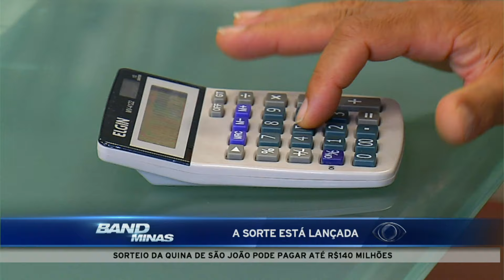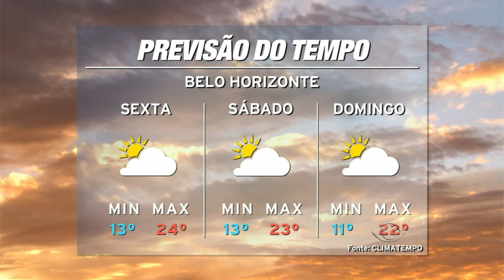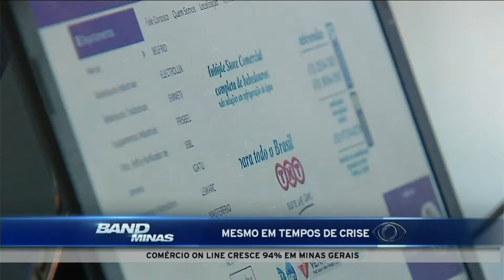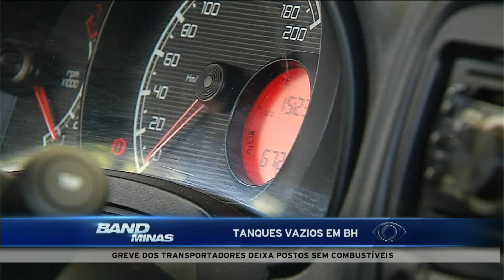Jornal Band Minas 23/06/2016 - ÍNTEGRA